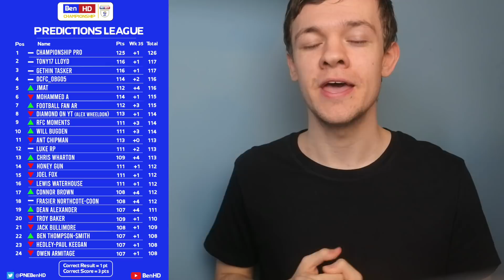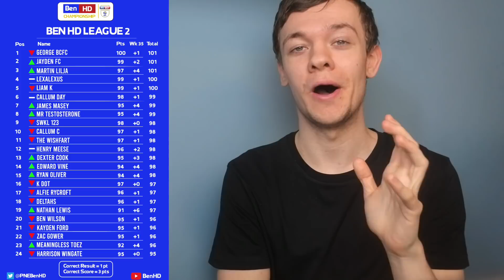My Championship Week 36 Score Predictions! What Will Happen This Weekend?!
This weeks fixtures:
Blackburn vs Brentford
Luton vs Swansea
Birmingham vs Bristol City
Bournemouth vs Barnsley
Cardiff vs Watford
Derby vs Millwall
Middlesbrough vs Stoke
Forest vs Reading
QPR vs Huddersfield
Wycombe vs Preston
Sheff Wed vs Norwich